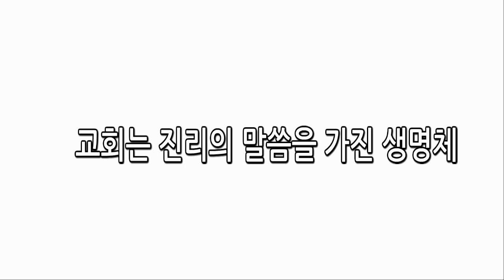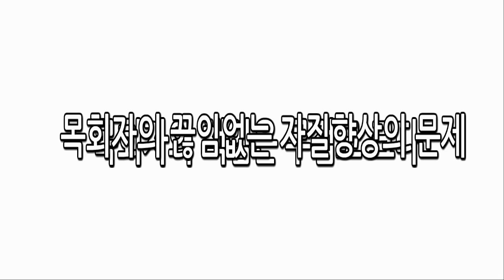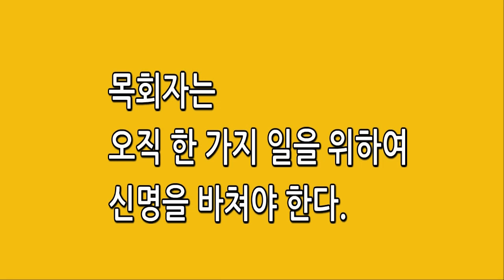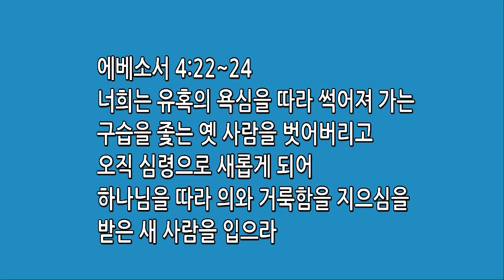목회자의 지성과 인격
정진경 목사 희수기념문집 "목회자의 지성과 인격"(도서출판 진흥, 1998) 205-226쪽